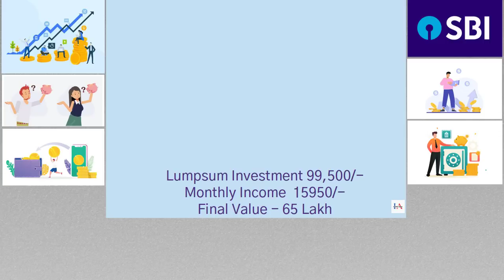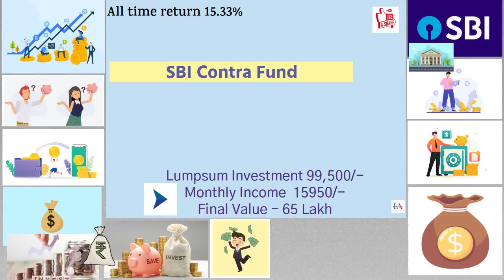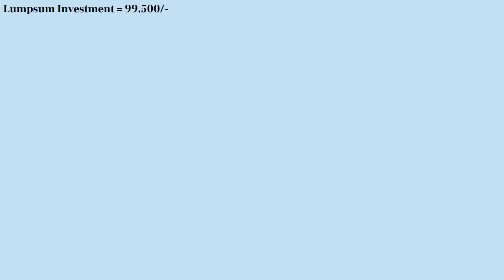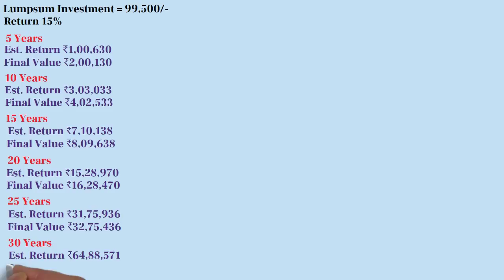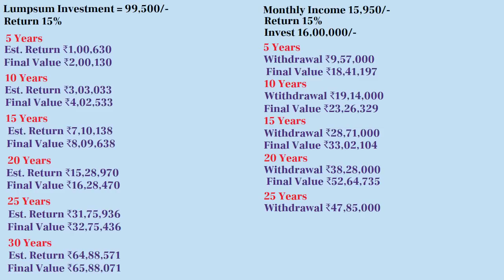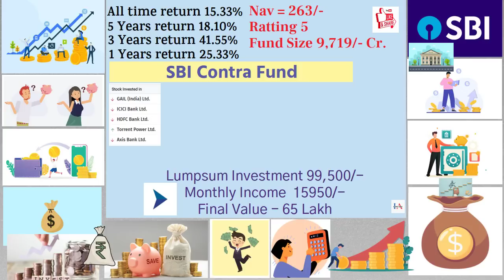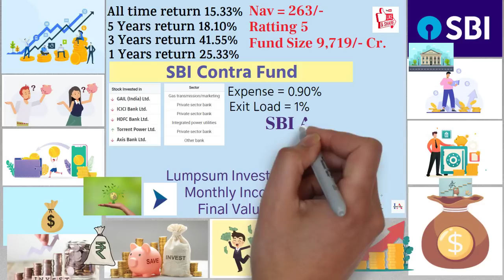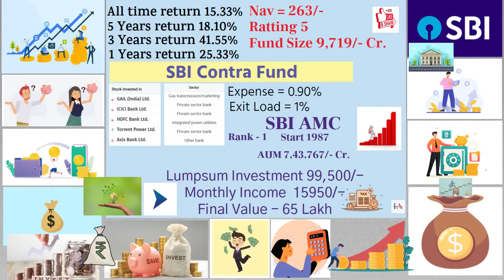SBI Contra Fund 🟢 सिर्फ जमा 99,500/- 🟢 मंथली इनकम Fix 15950/- 🟢Final वैल्यू 1.76/- करोड़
mutual fund monthly income plan.
mutual fund monthly investment.
mutual fund monthly income scheme.
mutual fund monthly 5000.
mutual fund monthly.
mutual fund monthly interest.
mutual fund monthly 500.